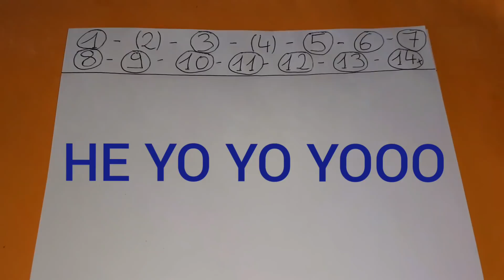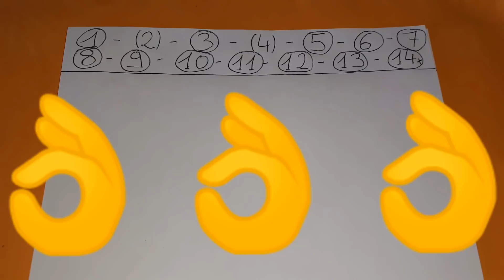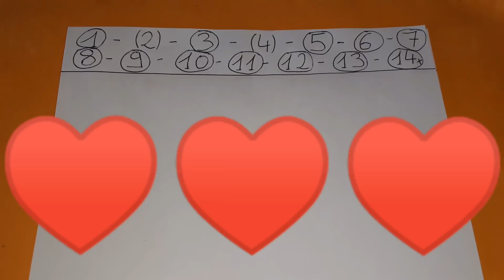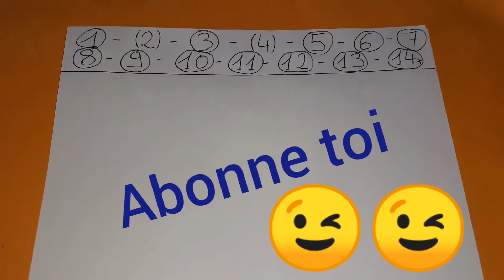PRONOSTIC QUINTE VENDREDI 22 NOVEMBRE 2019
PRONOSTIC QUINTE VENDREDI 22 NOVEMBRE 2019 ! BENOITREKIN ! Salut les turfeurs les turfeuses j'espère que vous avez la pêche et comment ! Direction Paris Vincennes ! Pour le prono et l'analyse du quinte du jour, le prix Hermentaria ! Trot Attelé, 2850 mètres, 14 partants, réunion 1 course 3 R1C3 ! Départ 20h15, 49 000€ euros,  corde à gauche, course D, cendrée, petite piste. Pour 7 ans, n'ayant pas gagné 195 000€ euros ! Bonne chance à tous ! Choppez le moi dans l'ordre ce quinte !